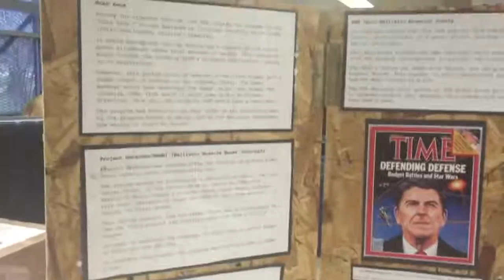GDHS Civics. Great job Sasha M!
Hey GAELS!  Ms. Browne's Civics class is doing some final ISP's and Sasha M constructed his display board in construction class and then inserted digital technology to present is Civics ISP on Satellite Technology.  Way to go Sasha!